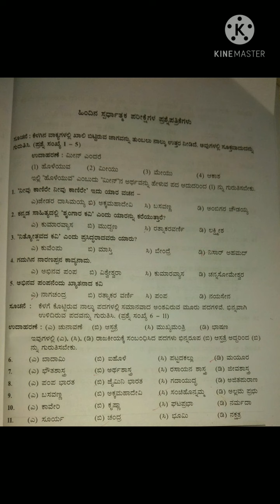sda fda qs paper solved....